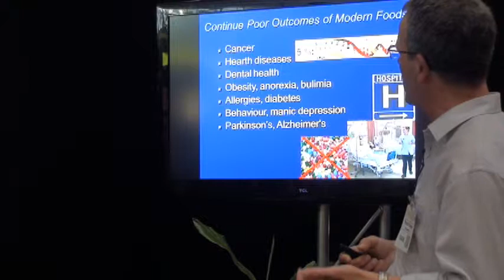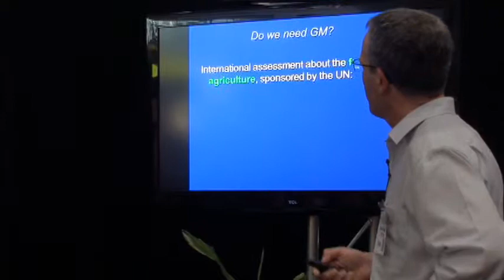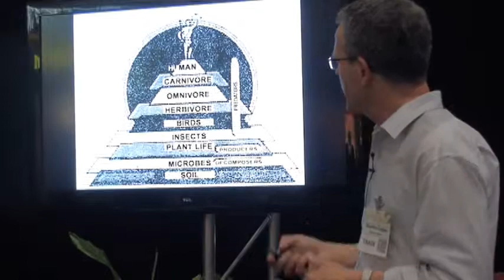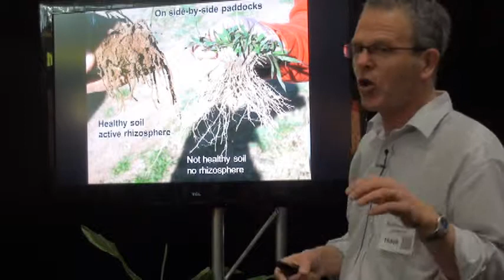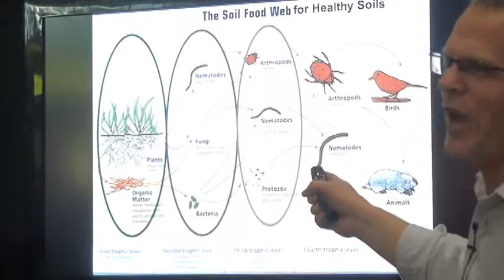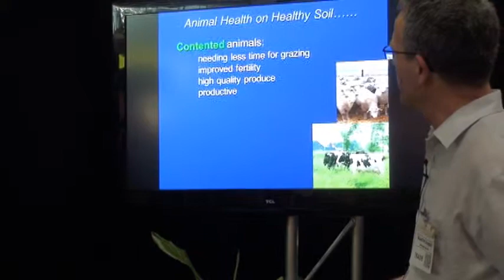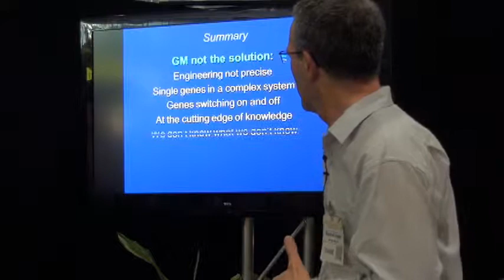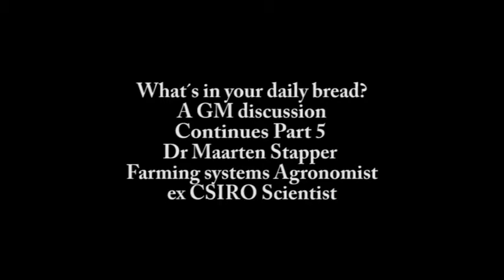What´s in our daily bread? A GM discussion Part 4 06/08/11 Organic Expo international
Part 4 from Speaks´corner at Organic Expo & Green Show 2011 in Sydney Australia
Dr Maarten Stapper Farming systems Agronomist and ex CSIRO Scientist